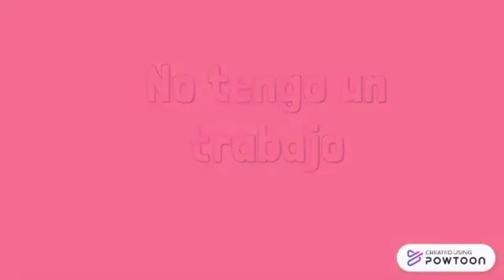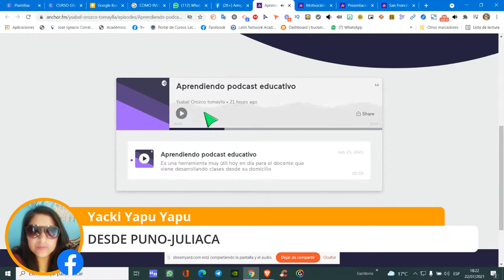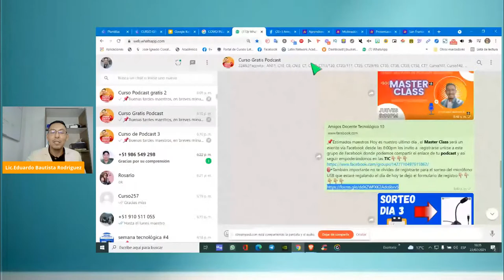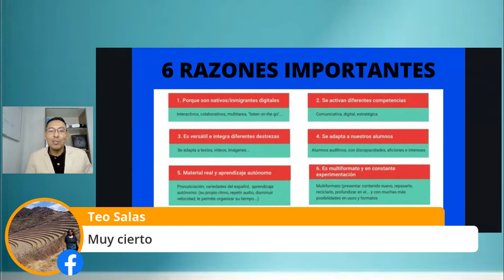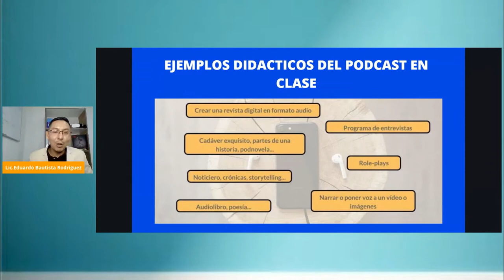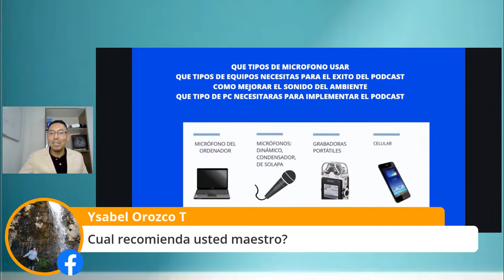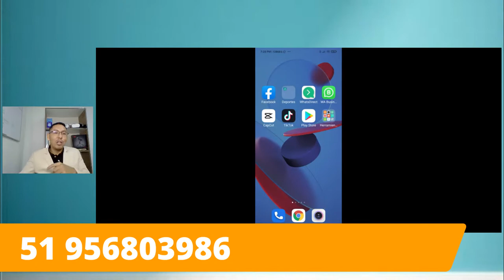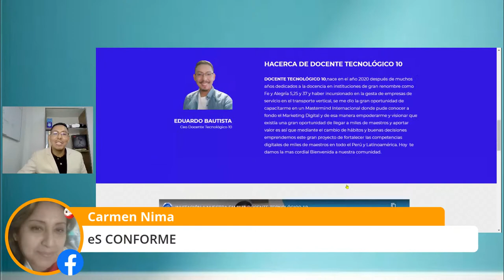MASTER CLASS CURSO GRATUITO DE PODCAST EDUCATIVO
Sera un evento increíble donde aprenderás como usar el podcast como Recurso Didáctico en tus sesiones. Te esperamos